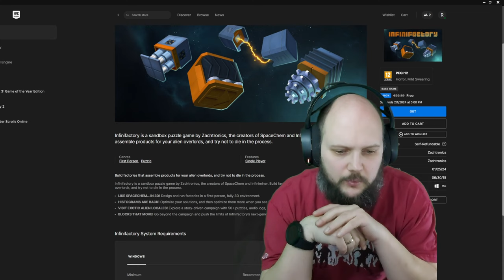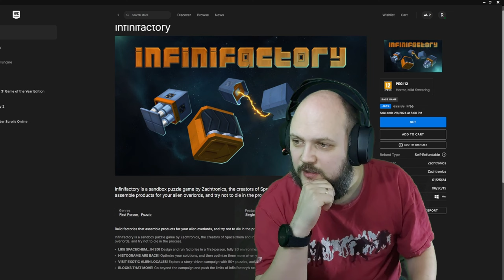Found for Free - Epic Games Store: Infinifactory | Redshirts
Games that we can get for free!!! untill Februari 1st
Infinifactory